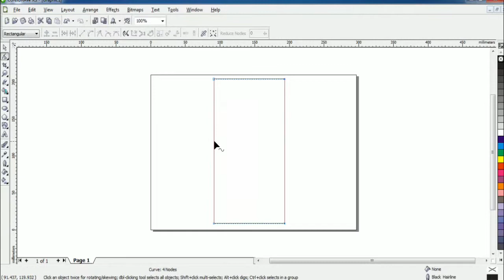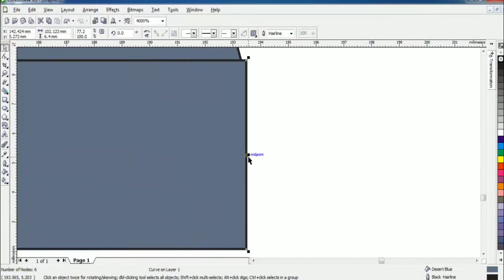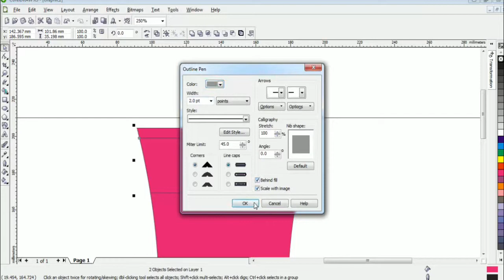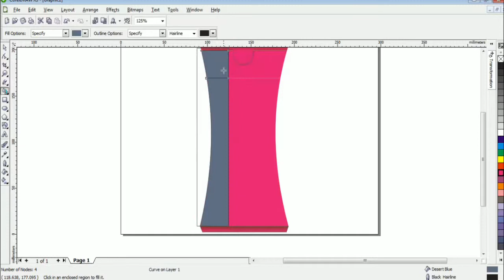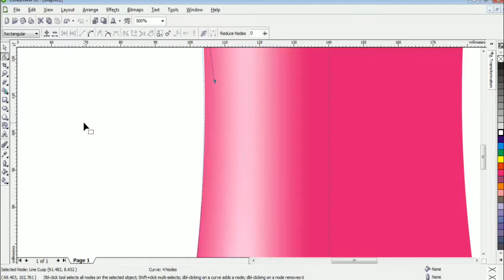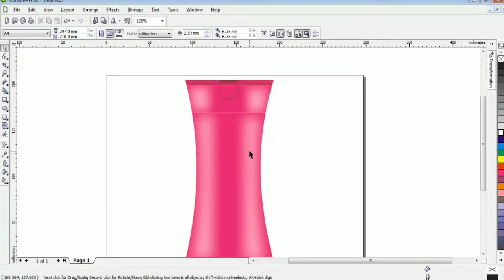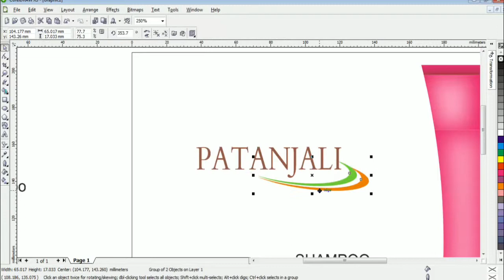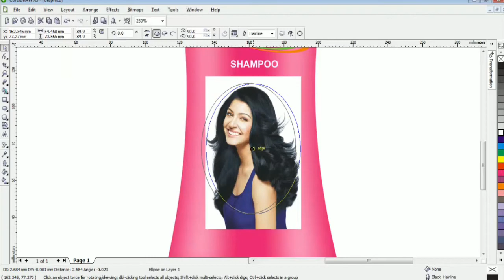How to make shampoo bottle in CorelDRAW (Basic graphic design)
In the video you will learn how to make  shampoo bottle in CorelDRAW by using simple tools.

The is the bast video for beginners in graphic design